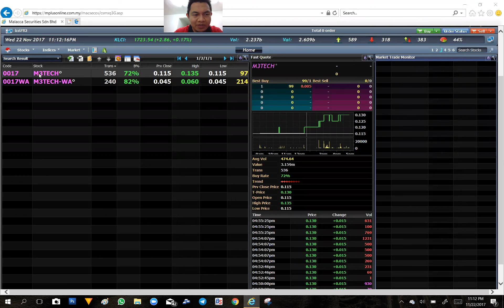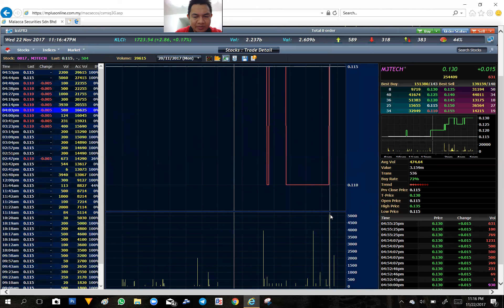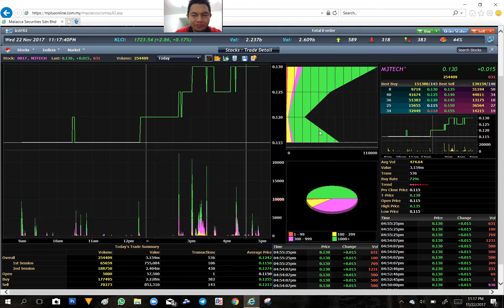Cara Tengok Sejarah Volum Spike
Sekiranya tuan/puan nak buka akaun CDS Mplus Online sekarang atau nak bukakan utk ahli keluarga, adik-beradik, sanak saudara, rakan2 dan ofis mate, boleh terus ke link ini :
Boleh share link ini kepada rakan2 lain yg berminat nak buka akaun cds mplus online
Di bahagian rujukan masukkan kod remisier saya R408.
Utk info tentang group Online Coaching EZP boleh terus ke web saya di
utk belajar lebih detail Dan teknik2 yang proven, boleh sertai secret group ya. Ada 30 silibus saya sediakan dlm secret group Dan 3 group telegram khas utk ahli2 berdiskusi.
Anda boleh juga PM saya direct utk pertanyaan lebih spesifik ya
Salam semua .
Untuk makluman semua, saya ada sediakan byk video tentang saham utk anda belajar secara percuma di laman web dan youtube...
Saya senaraikan semua sekali di link laman web ini.
Saya jemput semua lawati web tersebut dan timba ilmu tentang saham sebelum anda buat keputusan utk beli saham utk mengelakkan kerugian kerana tidak cukup pengetahuan tentang selok belok pelaburan saham.
Link2 web tersebut di bawah ini :
Selamat belajar dan selamat berdagang saya ucapkan.
Semoga bermanfaat utk semua. :-)
Dr. Zul Izzi Nordin (DDSUSM, eCMSRl, Remisier Mplus),
EzyPro Trading Methods.
ps:// utk belajar lebih detail Dan teknik2 yang proven, boleh sertai secret group ya. Ada 30 silibus saya sediakan dlm secret group Dan 3 group telegram khas utk ahli2 berdiskusi
Anda boleh sertai Channel Perkongsian Saham Berpotensi di Channel Telegram saya di sini :
Sharing Kaunter Saham [SKS Channel] :
Sila LIKE and FOLLOW FB page saya juga ya :
Untuk daftar secara percuma dan terus menggunakan tradingview untuk charting anda sila klik link di bawah ini :